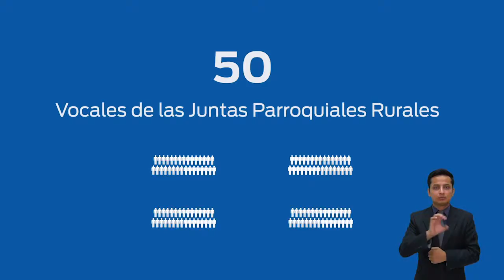Se realizó entrega de credenciales en Santo Domingo de los Tsáchilas